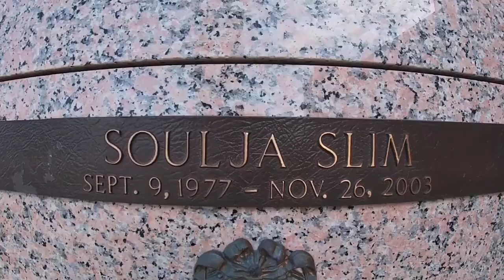Lil Soulja Slim on BG The Day of My Dad Funeral | T.Y. BG Son In Jail, My Friends Since 14 (Part 5)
Lil Soulja Slim on BG The Day of My Dad Funeral | T.Y BG Son In Jail, My Friends Since 14